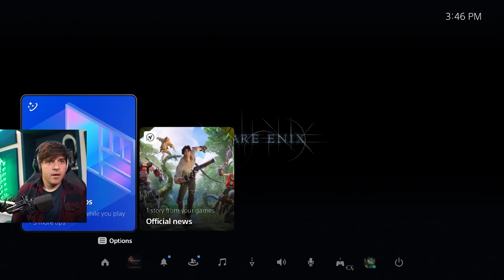SQUARE ENIX Voice Actor, Paul Castro Jr., plays FFXVI!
Paul Castro Jr., the voice of Rindo Kanade from Square Enix's NEO: The World Ends With You, takes on the long-awaited FFXVI demo from start to finish! Please enjoy this emotional rollercoaster we are about to embark on.